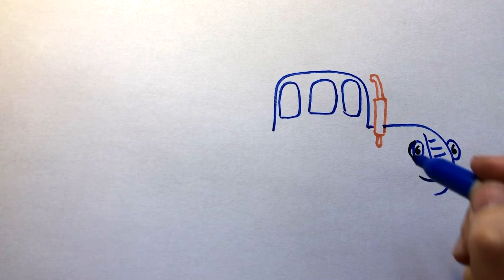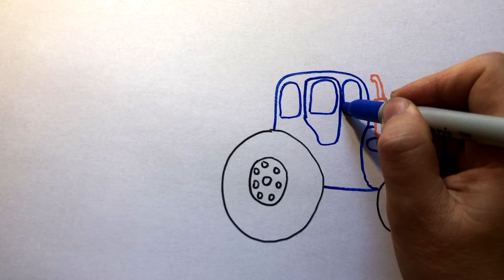Как нарисовать СИНИЙ трактор с коровой How to draw a Blue Tractor